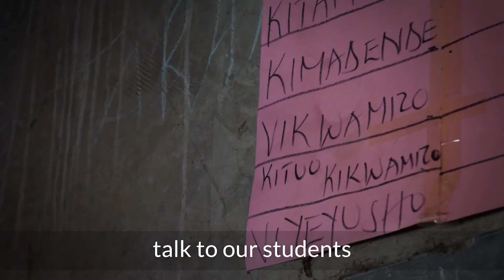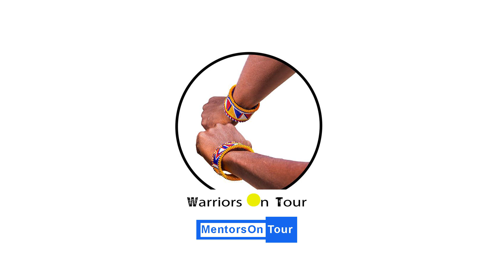Olenkotila Primary School.